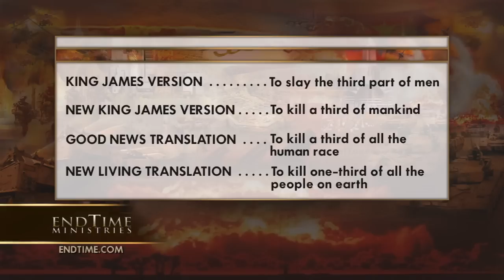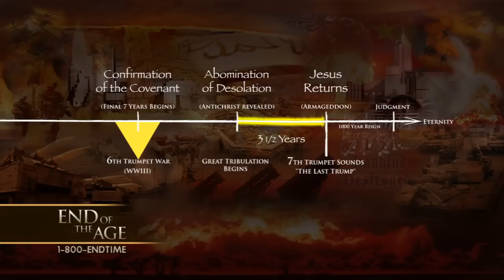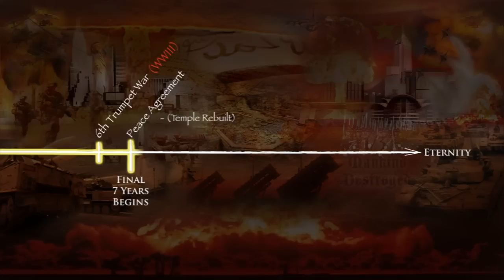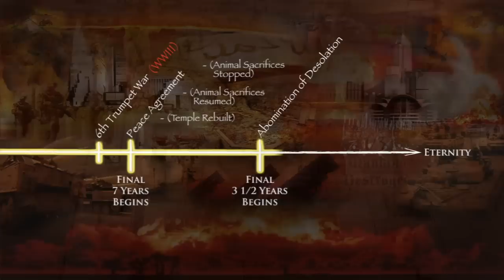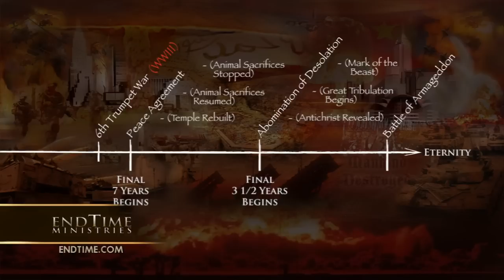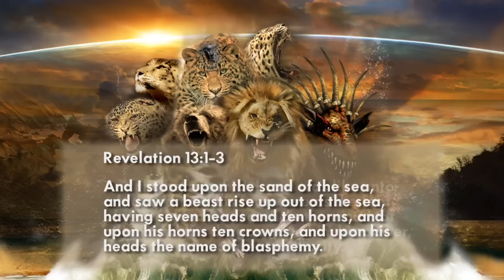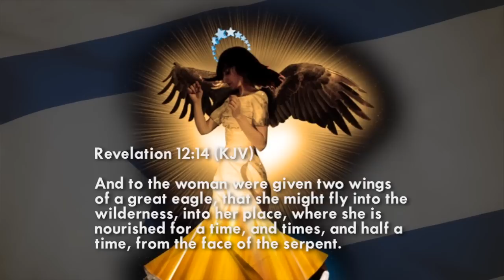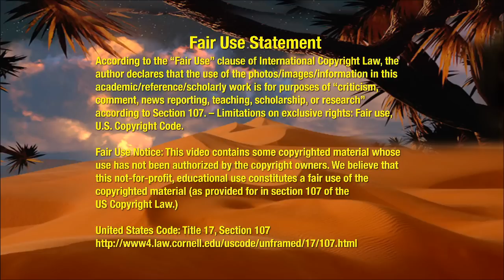World War 3 | End of the Age with Irvin Baxter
Understanding the Endtime Lesson 4 | Endtime Ministries

According to the Bible, one out of three people on the earth will die in this war of all wars! After this global holocaust people will beg for a strong man to lead the way out of the chaos and destruction and into peace and security. Such a man already exists, and at the right moment he will step onto the world scene. He will offer leadership and direction, but his price will be absolute obedience. This lesson proves that there is a war coming that will kill one-third of the world's population!